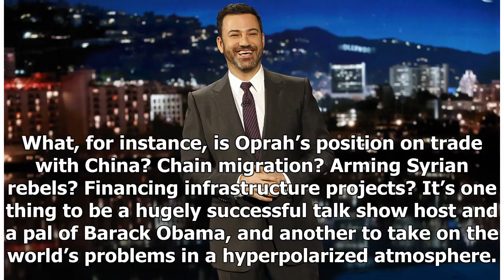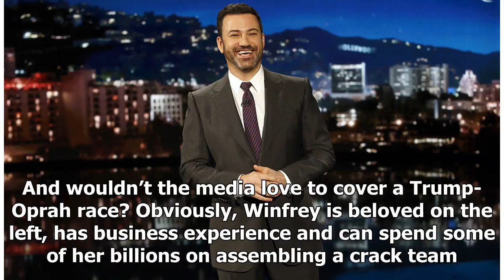Hot News - The scholars on Oprah swoon until in 2020-but running for President is brutal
Hot News - Hot News - The scholars on Oprah swoon until in 2020-but running for President is brutal

Oprah Winfrey suddenly has the best of all worlds—a flood of gushing praise about the possibility of running for president without actually having to do it. And if she does do it, well, she’ll quickly learn that being an entertainment icon is far easier than taking positions on tough issues and dealing with a tsunami of political attacks. What, for instance, is Oprah’s position on trade with China? Chain migration? Arming Syrian rebels? Financing infrastructure projects? It’s one thing to be a h...